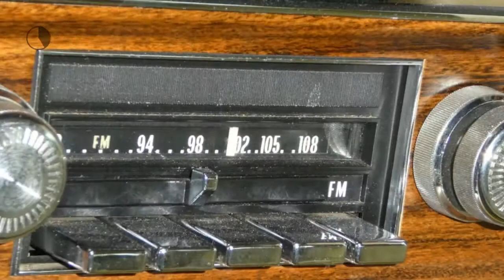Cadillac Coupe de Ville